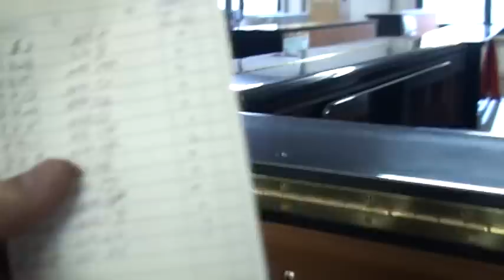カワイピアノ US-75大阪府東大阪市にお嫁入り！ ぴあの屋ドットコム